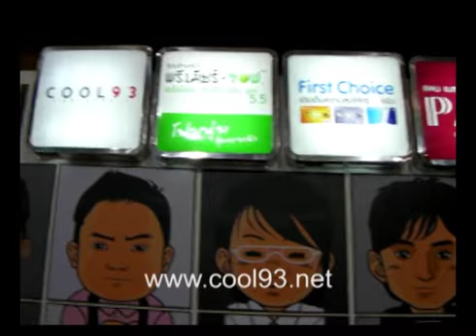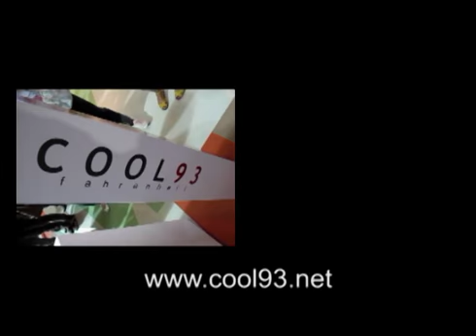COOL93 - ตู่ แสตมป์ แชมป์ คัตโตะ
บรรยากาศ COOL Music Alive "LOVE IS...ALL 4 MEN" ที่ผู้ชายแปลกหน้า 4 คน กับความทรงจำดีๆ เมื่อ "หนาว" ครั้งก่อน COOL 93 fahrenheit จะนำความอบอุ่นจากเค้าทั้ง 4 มาเติมเต็ม หนาวนี้ อีกครั้ง พบกับ ตู่ , แสตมป์, แชมป์, คัตโตะ ในโชว์เฉพาะกิจสุดพิเศษพาเหรดเพลงรัก ส่งความสุขท้ายปี Christmas Eve วันศุกร์ 24 ธันวาคม 2553 เวลาทุ่มตรง ณ. Centerpoint Playhouse CentralWorld

พูดคุยใกล้ชิดกับ COOL J. ได้ที่